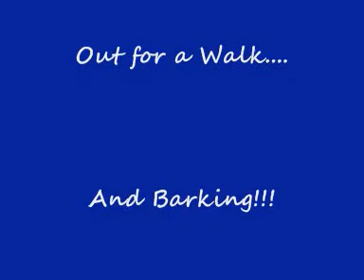Mungo the Minature Schnauzer (Pt 2)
Mungo is growing fast. Able to better interact with people.